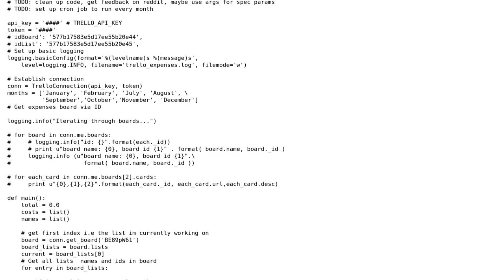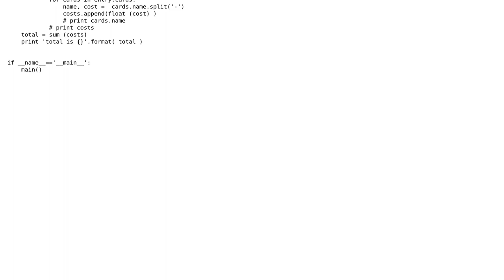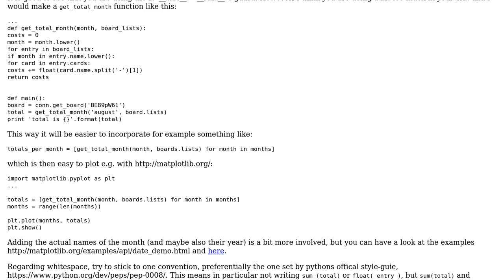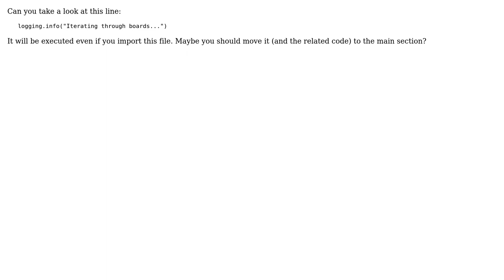Trello list scraper that extracts all numbers from boards and logs the sum (2 Solutions!!)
Trello list scraper that extracts all numbers from boards and logs the sum

With thanks & praise to God, and with thanks to the many people who have made this project possible! | Content (except music & images) licensed under CC BY-SA | Music | Images & others | With thanks to user user3577138 user SAM OnELA user Jamal user Graipher user Dmitry Arkhipenko and the Stack Exchange Network Trademarks are property of their respective owners. You are responsible for your own actions.